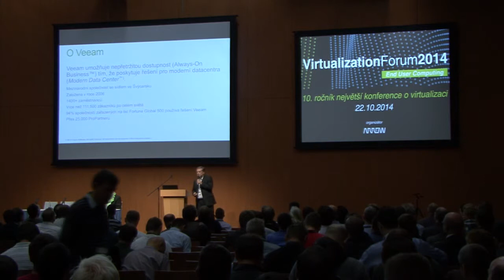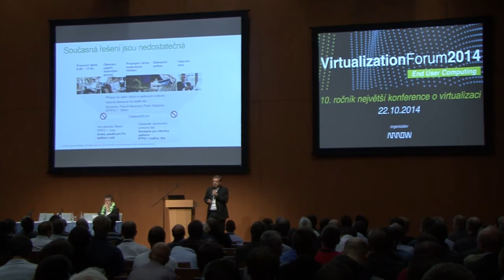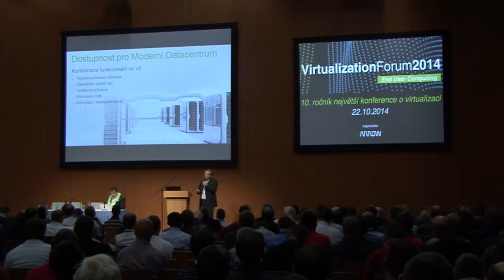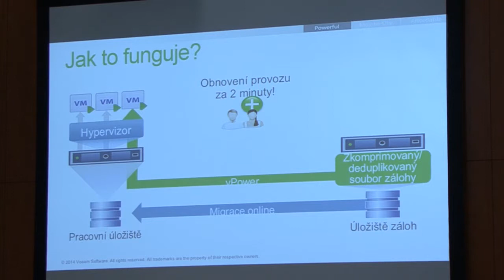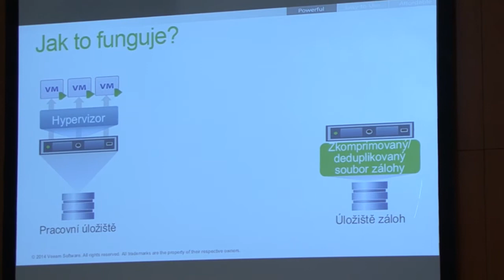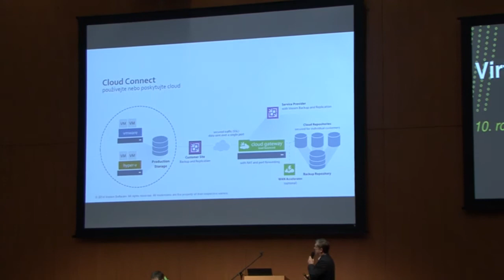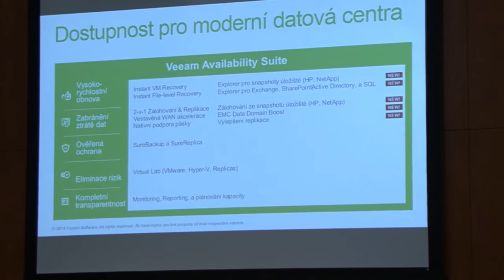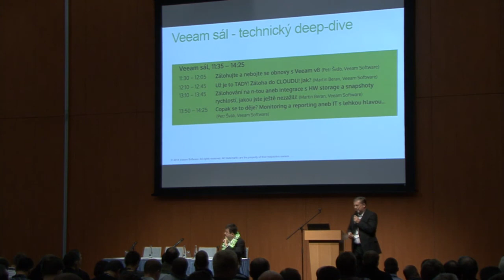Veeam - dostupnost pro moderní datacentrum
Martin Štětka, Regional Manager CZ.SK.HU, Veeam Software
Virtualization Forum 2014, Praha, 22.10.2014